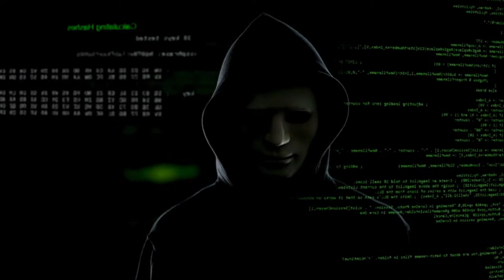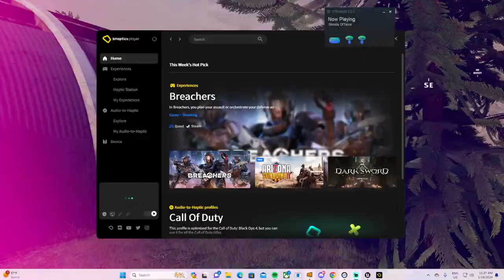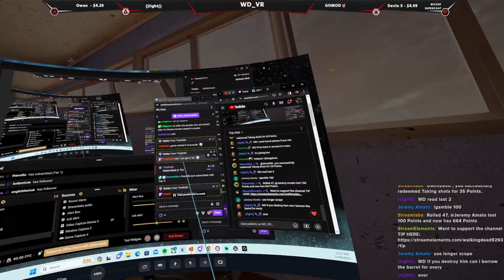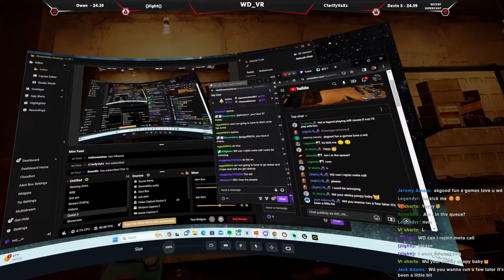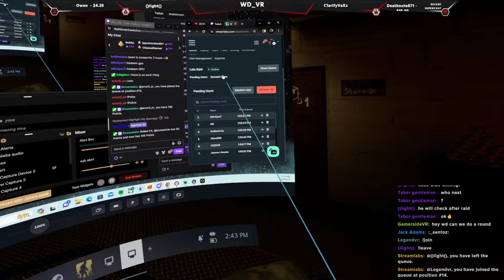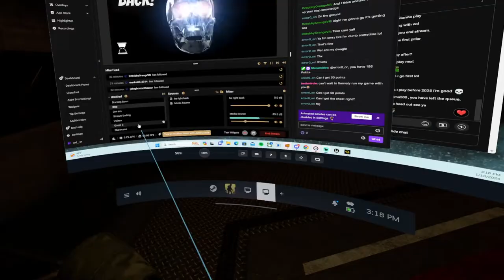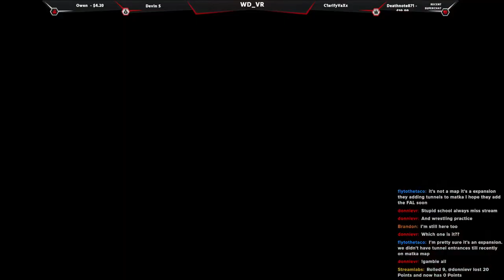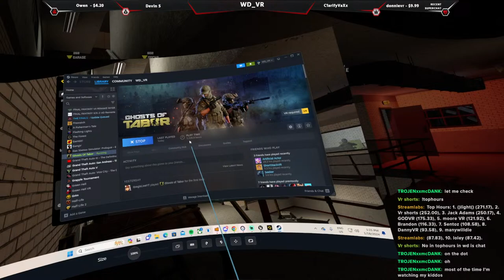Ghost of Tabor (VOLK)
Hi I'm WDVR , a content creator\Live streamer

PC Specs
NVIDIA GEFORCE RTX 4090
Intel(R) Core(TM) 14900KF
Ram 64

Ask the !8ball a Question while here!!!

2 Points for every 5 mins your watching the stream!

To join a queue put !join

New List of commands:

redeem command play list:
!redeem dropgun  1000 points Once every stream!
!redeem oof            2000 points Once every stream!

Redeem sounds of Tabor:
!redeem Grenade    25 points
!redeem Aircraft     100 points
!redeem Fenixtalk    20 points
!redeem Takingshots   35 points
!redeem Squeekycoughing  20 points
!redeem Hunger    20 points

sounds to redeem:
!redeem ladodo     30 points
!redeem wooow       30 points
!redeem missionimpossible     250 points
!redeem 321fight          20 points
!redeem astronautocean       20 points
!redeem mynono        20 points
!redeem musicsmoke     20 points
!redeem movieintro        40 points
!redeem  donplay             20 points
!redeem pibymix              20 points
!redeem needmorebullets    35 points
!redeem needweapon           25 points
!redeem who                           30 points
!redeem thesentoz               25 points
!redeem neverbackdown      25 points

!gamble     Allows viewers to gamble using their points.

!points         Displays the amount of currency the user has. Everyone
!top              Displays a list of Top users based on points. Everyone
!tophours      Displays a list of Top users based on hours. Everyone

!duel        Allows viewers to duel with each other for points. Everyone
!accept      Allows viewer to accept a duel. Everyone
!deny      Allows viewer to deny a duel. Everyone

 Moderators
!addpoints           Add points to a user using !addpoints name amount Moderators
!removepoints     Remove points from a user using !removepoints name amount      Moderators
!openqueue       Allows a moderator to open the queue from chat. Moderators
!closequeue      Allows a moderator to close the queue from chat.

!milk
!oof
!daddy

I have been gaming for 3 decades and have a massive love for VR especially.

On my channel, you can catch me streaming on multiple gaming platforms: PS5, PSVR2, Meta QuestPro/2, SteamVR & PC.

I collaborate with other content creators to bring you the best entertainment value possible.